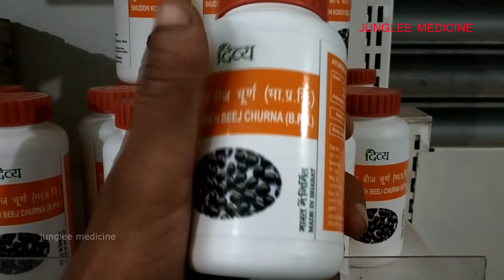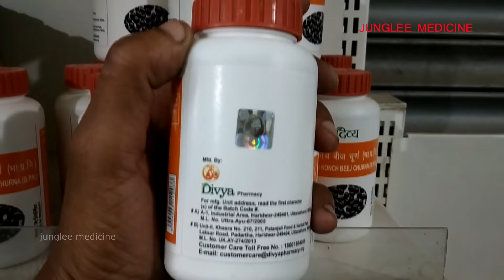दुनिया की सबसे शक्तिशाली जड़ीबूटी कौंच बीज फायदे और पहचान / Mucuna pruriens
Common name: Velvet bean, Cowitch, Cowhage, Kapikachu, Nescafe, Sea bean • Hindi: Kiwach • Marathi: खाज कुइरी Khaj-kuiri • Malayalam: Naicorna • Nepali: काउसो Kauso • Telugu: Pilliadugu • Kannada: Nayisonanguballi • Bengali: Akolchi • Tamil: Punaippidukkan
Botanical name: Mucuna pruriens (L.) DC. Mucuna pruriens    Family: Fabaceae (bean family)